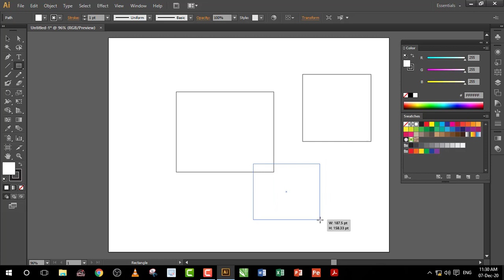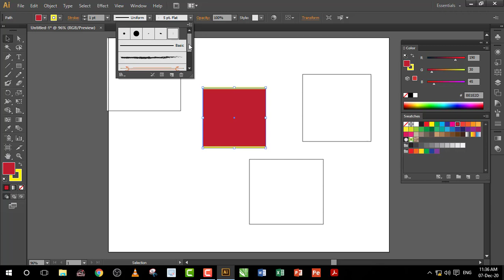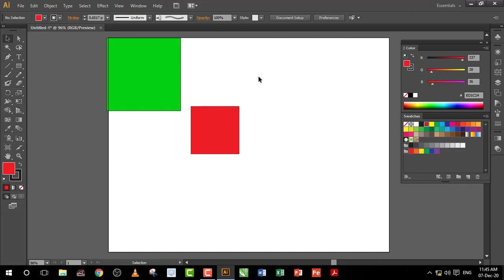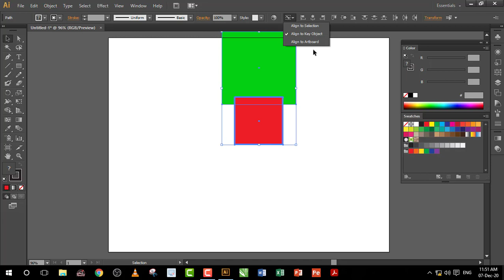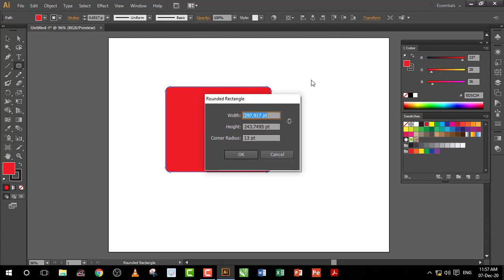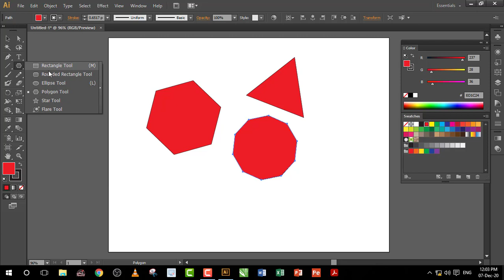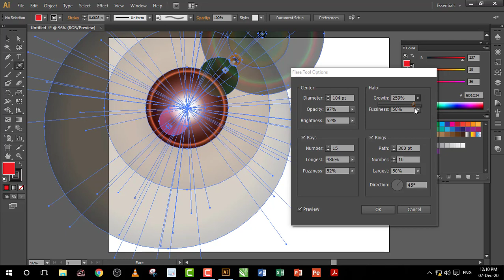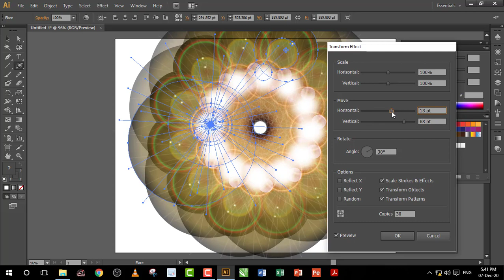Rectangle, Ellipse, Polygon, Star & Flare Tool | Adobe illustrator full tutorial | Lecture 20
Adobe illustrator Full Tutorial Series | Hindi | Lecture 20

Adobe Photoshop 7.0 Full Tutorial in Hindi